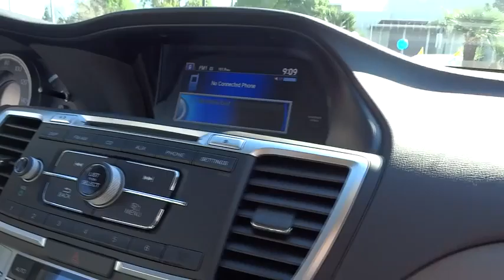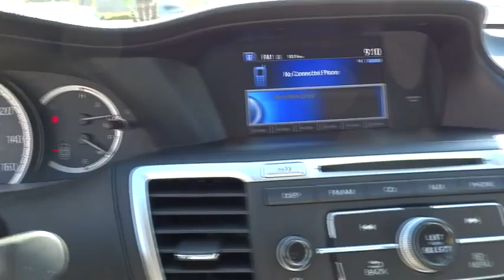2013 Honda Accord used, Los Angeles, Woodland Hills, West Hills, Sherman Oaks, Van Nuys, C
2013 Honda Accord

Traction Control,Stability Control,ABS (4-Wheel),Keyless Entry,Air Conditioning,Power Windows,Power Door Locks,Cruise Control,Power Steering,Tilt & Telescoping Wheel,AM/FM Stereo,MP3 (Single Disc),Bluetooth Wireless,Backup Camera,Dual Air Bags,Side Air Bags,Head Curtain Air Bags,Daytime Running Lights,Alloy Wheels,Body-colored bumpers,Body-colored pwr mirrors,Projector-beam halogen headlamps w/auto-on/off,Variable intermittent flush windshield wipers,Cruise control,Rear window defroster,Map lights,Sunglasses holder,Dual front seatback pockets,Dual-zone automatic climate control,Tilt & telescopic steering column,12V pwr outlets,Pwr door locks w/programmable auto-lock,Side door pockets,Pwr windows w/driver auto-up/down,Front & rear cup holders,Fold-down rear seatback -inc: center armrest,Center console w/armrest storage compartments,Dual sliding sun visors w/illuminated visor vanity mirrors,Front wheel drive,MacPherson strut front suspension,Multi-link rear suspension,Pwr ventilated front/solid rear disc brakes,Front & rear stabilizer bars,Chrome exhaust finisher,Electric pwr-assisted rack & pinion steering,Drive-by-Wire Throttle,2.4L DOHC MPFI 16-valve i-VTEC I4 engine,Active noise cancellation (ANC),Hill start assist,Active sound control,Direct ignition system -inc: immobilizer,Daytime running lamps,Tire pressure monitoring system,Brake Assist,Vehicle Stability Assist (VSA) w/traction control,Rear center child seat tether anchor,Outboard lower anchors & tethers for children (LATCH),Rearview camera,Side curtain airbags w/rollover sensor,Advanced Compatibility Engineering (ACE) body structure,4-wheel anti-lock brake system (ABS) w/electronic brake distribution (EBD),Dual-stage multi-threshold front airbags,SmartVent front side airbags